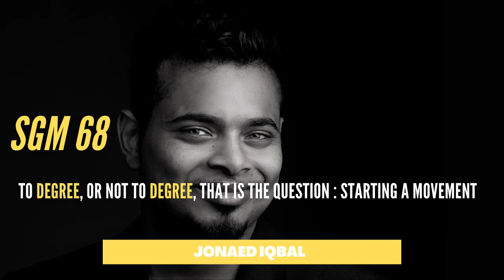The Student Loan Debt Trap | Jonaed Iqbal | SGM 68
Do you need a Degree to be successful in life? What about student debt?

Is there another way?

Jonaed Iqbal joins me this week to discuss the changing workplace and the need to revisit the old ways of thinking to move forward and change the structural issues of employment.

Jonaed Iqbal is the founder of the movement